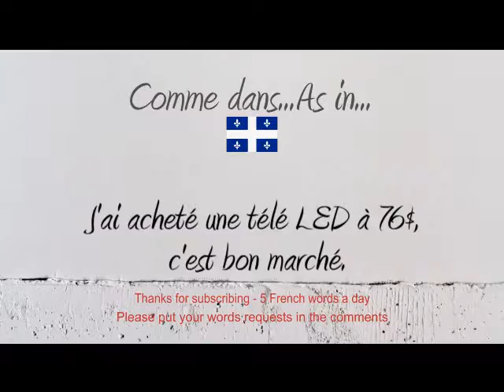How to Pronounce – Comment Prononcer : Bon marché (Cheap / Inexpensive)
How to say and pronounce the word cheap in neutral French and French Canadian.

Comment prononcer le mot BonMarché en français neutre et en québécois.

Exemple / Example : J'ai acheté une télé LED à 76$, c'est bon marché.